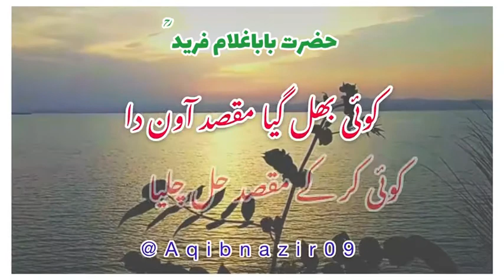Sufi Kalam of Baba BuleShah || whatsapp status || Short video